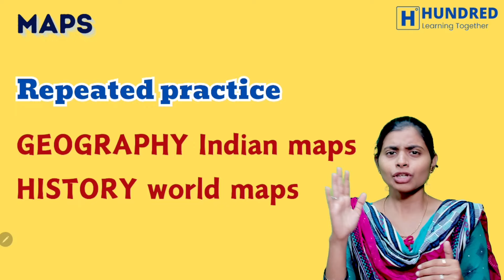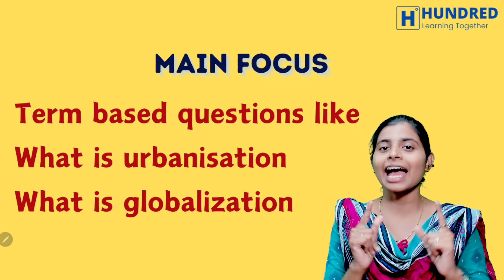10th Social Centum Plan for Public Exam 2024